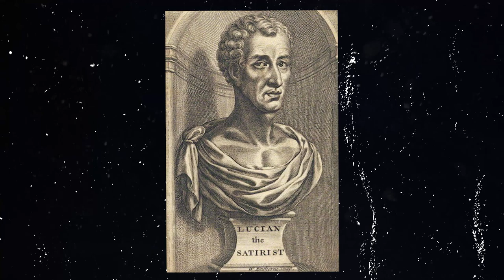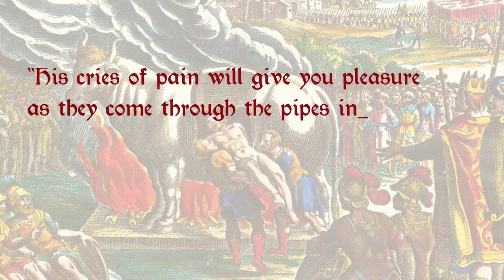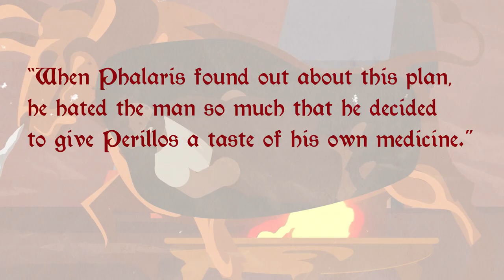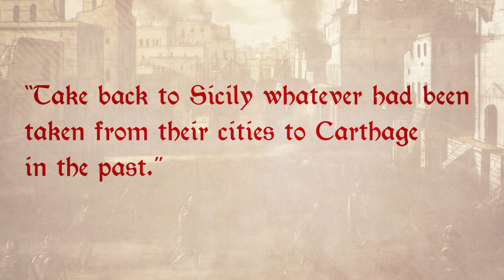The HORRIFYING Punishment Used In Ancient Greece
The Brazen Bull, also called the "Bull of Phalaris," the "Bronze Bull," and the "Sicilian Bull," was a device used in ancient Greece to torture and kill people. The story of the Brazen Bull has something to do with Phalaris, the ruler of Acragas (now called Agrigento, on the southern coast of Sicily), and Perillos, an Attic bronze worker (sometimes spelled Perilaüs). The Brazen Bull was a very cruel tool, and the story of how it was made is a well-known example of an invention that killed the person who made it.